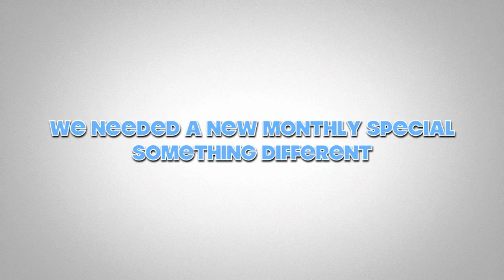May 2012 trailer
The Cavallo